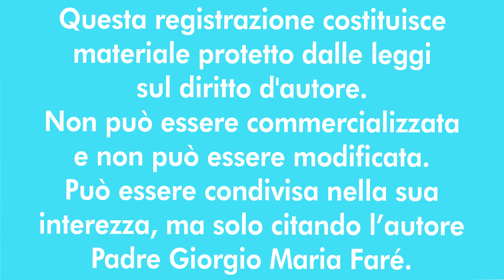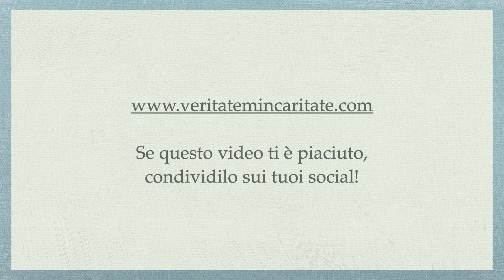L’abbandono dei Tabernacoli accompagnati, S. Manuel González pt.63 - P. Giorgio Maria Faré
Meditazione di Padre Giorgio Maria Faré: L’abbandono del dogma della Comunione - L’abbandono dei Tabernacoli accompagnati, S. Manuel González pt.63
22 maggio 2024